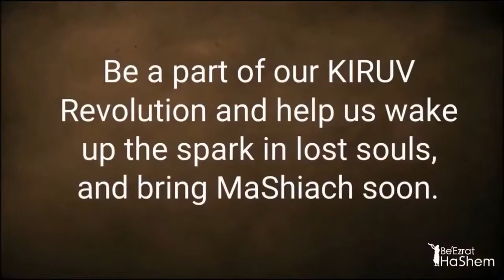What Do Women Go To Gan Eden For?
In the shiur by Rabbi Yaron Reuven, he discusses how women attain Gan Eden by encouraging their husbands and children to study Torah. He emphasizes the importance of persistently urging husbands to engage in Torah learning, using wisdom and intuition. By showing appreciation and support for Torah study, women can inspire their husbands to prioritize it.

Rabbi Yaron stresses that women's influence is powerful and can elevate their family's spiritual life, akin to how Rachel, the wife of Rabbi Akiva, transformed her husband.